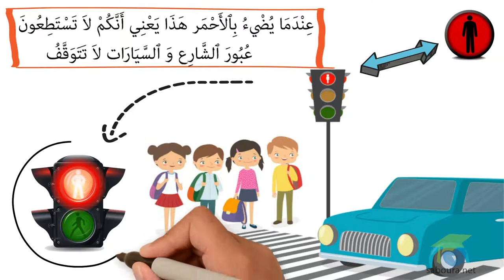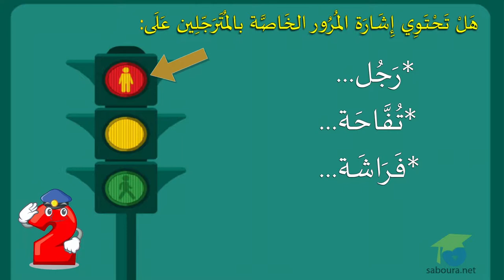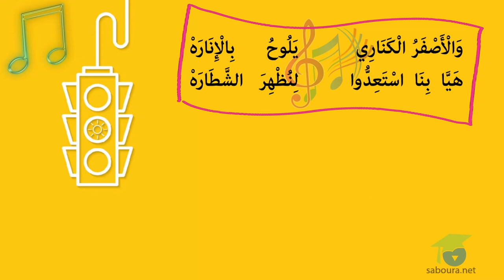مستوى التحضيري - أنشطة أخلاقية - إشارة مرور المترجلين